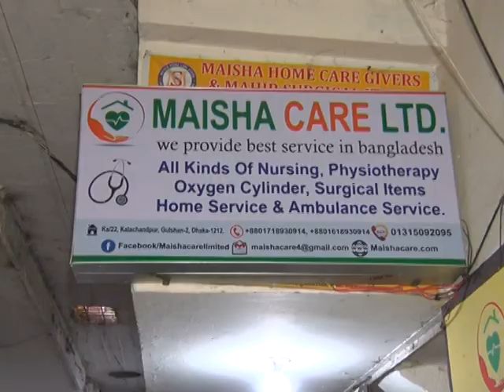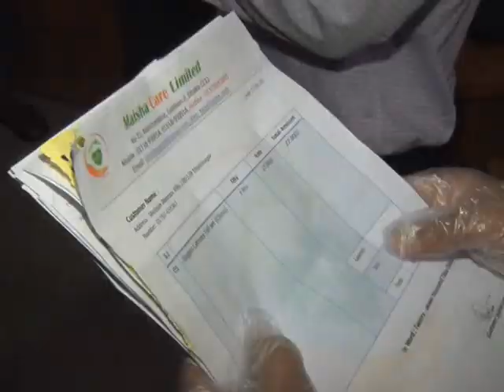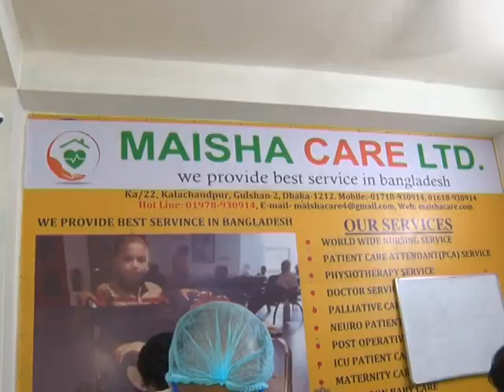জীবনরক্ষাকারী অক্সিজেন নিয়ে সিন্ডিকেট। যেভাবে ধরা খেলো rab এর হাতে।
করোনা আক্রান্তদের সবচেয়ে বেশি প্রয়োজন অক্সিজেন। সেই অক্সিজেন সিলিন্ডার আটকে রেখে বেশি দামে বিক্রি করা হচ্ছে। র্যাবে ভ্রাম্যমান আদালত তাদের ধরে জরিমানা করে। বিস্তারিত দেখুন.